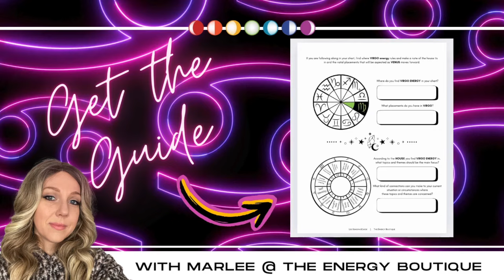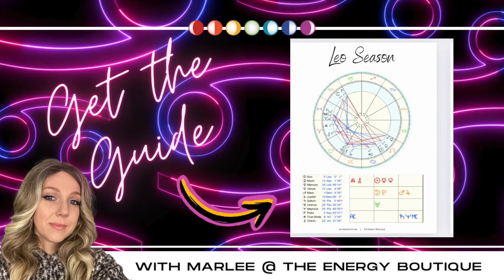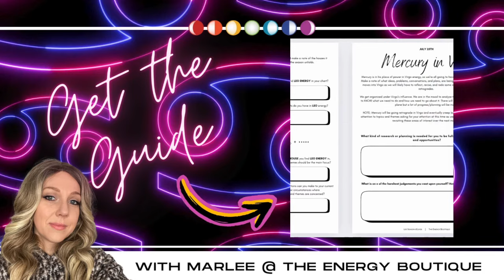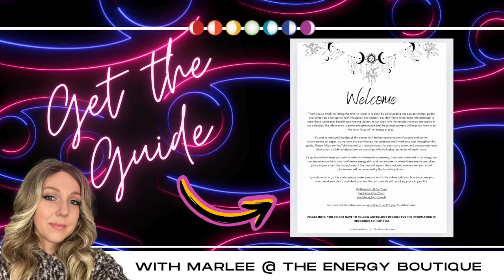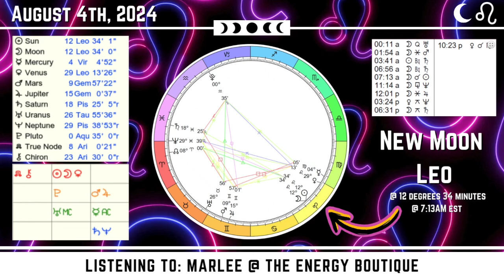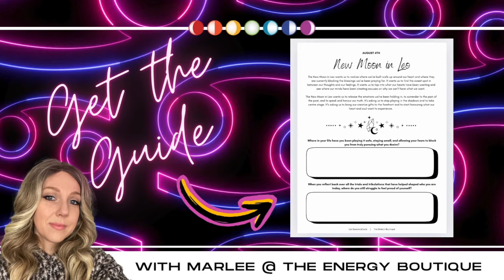AUGUST'S ENERGY FORECAST: NEW MOON IN LEO